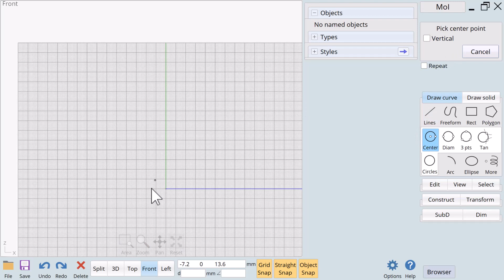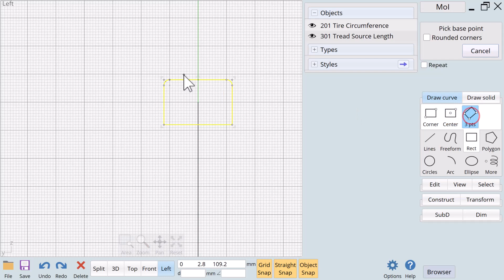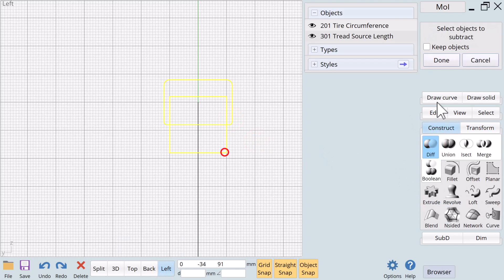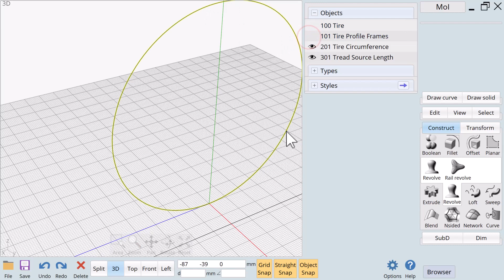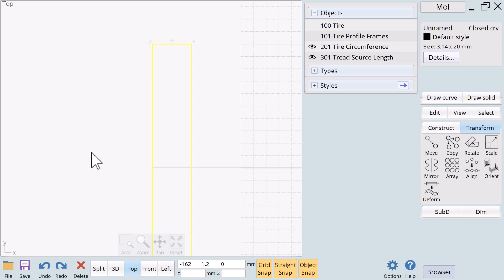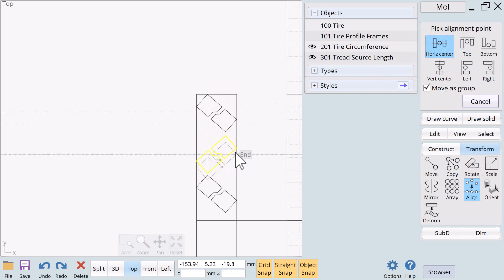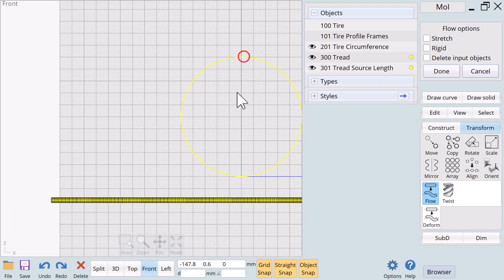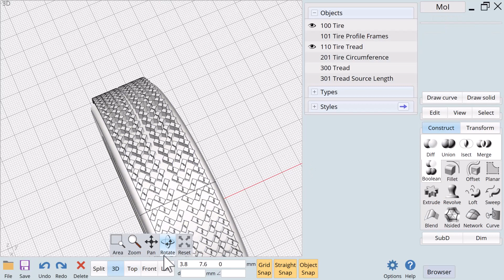MOI3D: Project 008 Creating a Tire and Tread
Wrapping shapes and text are very useful Moment of Inspiration capabilities.  In this lesson we revolve a tire profile and then wrap tread around it to create a realistic tire.